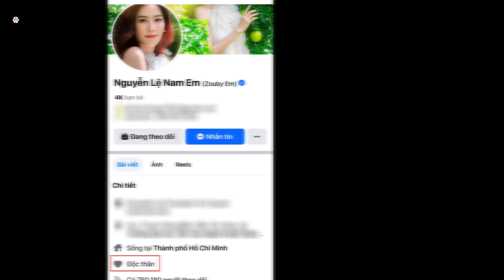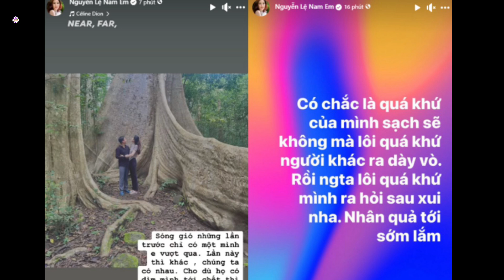Nam Em xóa ảnh chồng sắp cưới và chuyển sang chế độ “độc thân”, đàng trai liền có động thái lạ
Loạt động thái khó hiểu của Nam Em và chồng sắp cưới khiến cư dân mạng bàn tán rôm rả.